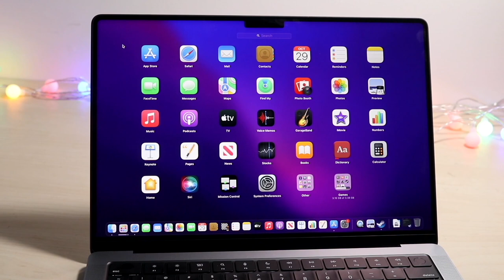M1 MacBook Buying Guide! (Which MacBook Should You Get?)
The M1 MacBook Buying Guide! Which (MacBook Should You Get?)